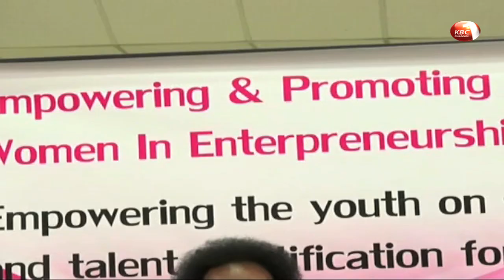Gladwell Cheruiyot raises concern over infighting among elected women leaders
Baringo Women Representative Gladwell Cheruiyot has raised concern over infighting among elected women leaders in the country. Cheruiyot warned that the divisions being witnessed is a threat to women unity saying it might hinder the realization of the two thirds gender rule.